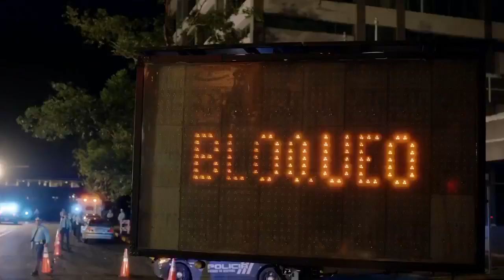Contra-Inteligencia ( Episodio 8 )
Tema Agente Encubierto